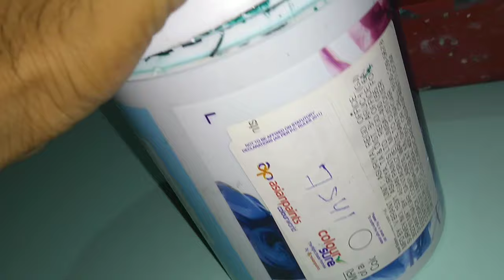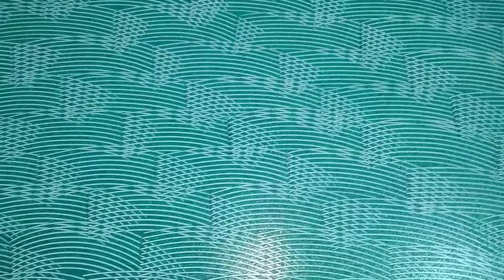Asian paints design //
spatula texture Asian paints// wall decorations

Work Location-Noida
Name-Vinod

Base Coat- light blue
Top Coat-7541